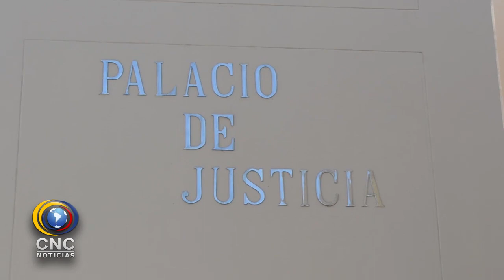A LA CÁRCEL INTEGRANTES DE LA BANDA DELINCUENCIAL ‘LOS TOYOTAS’